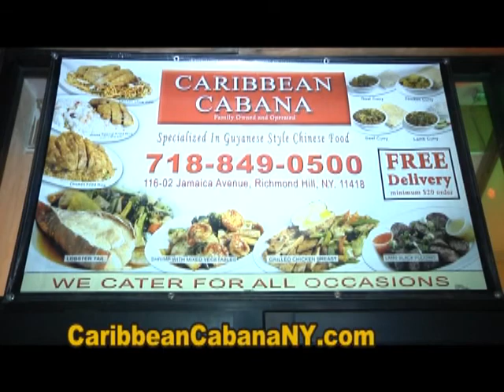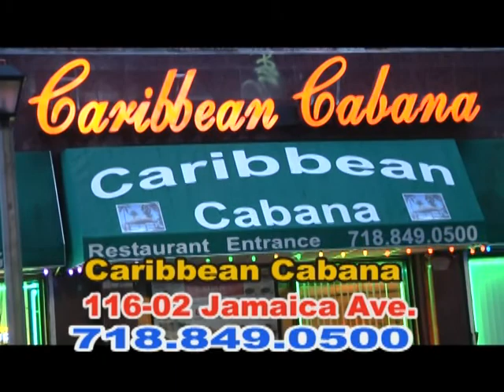CARIBBEAN CABANA TV 12-28-13 PART 2